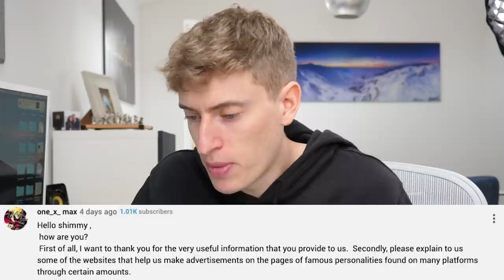15 VITAL Print on Demand Questions Answered!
I ask everyone if they had any print on demand questions and I wanted to answer the top 15 questions for you!
In this video, I address each question and give a detailed answer so hopefully, you will have a clearer head when it comes to print on demand and selling t-shirts.